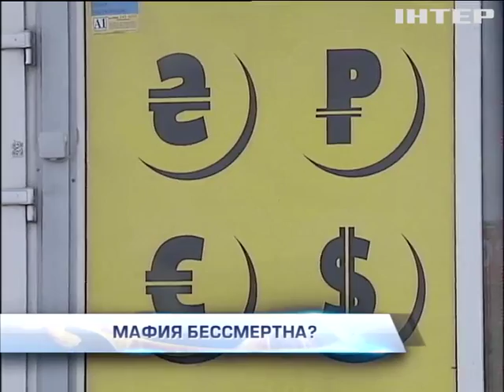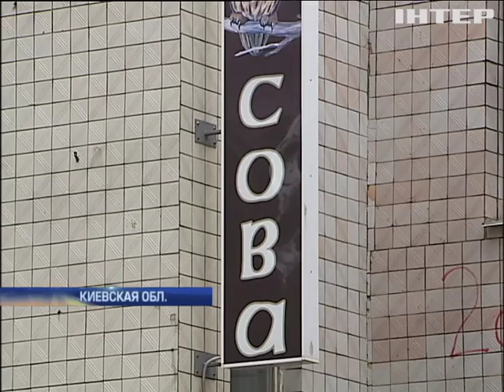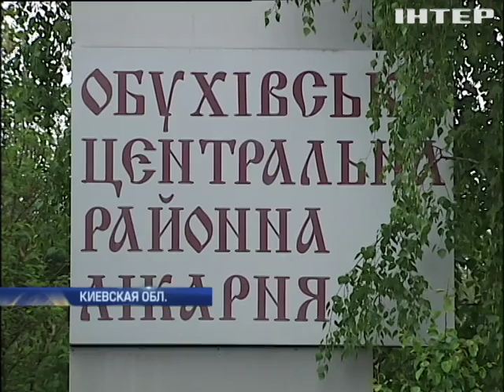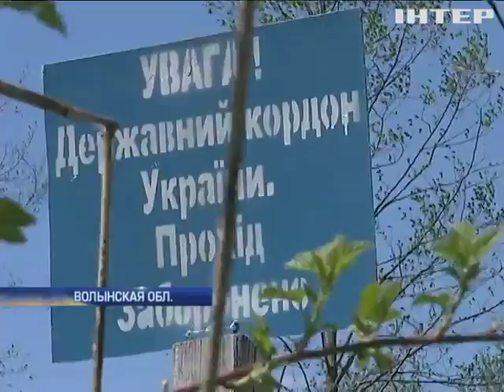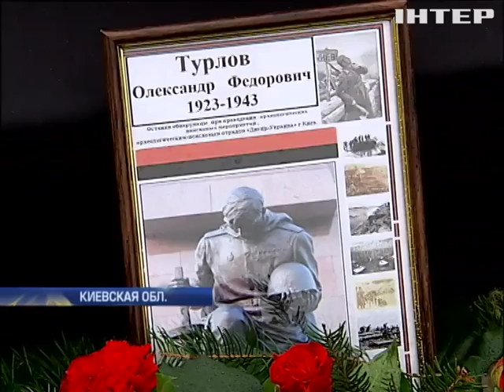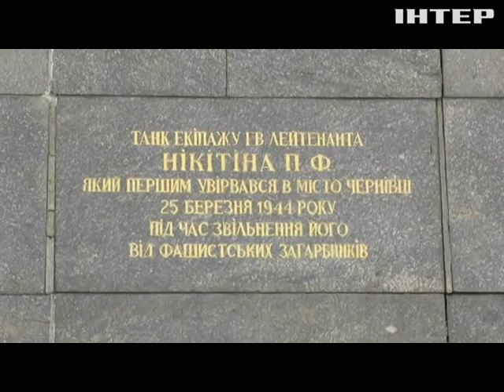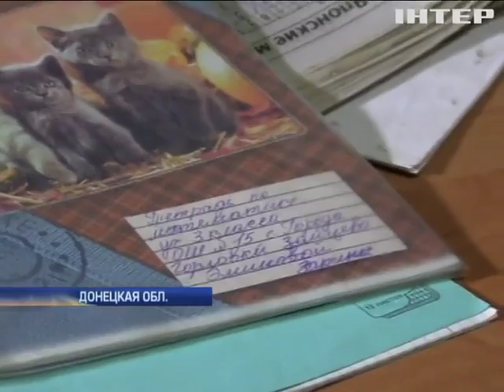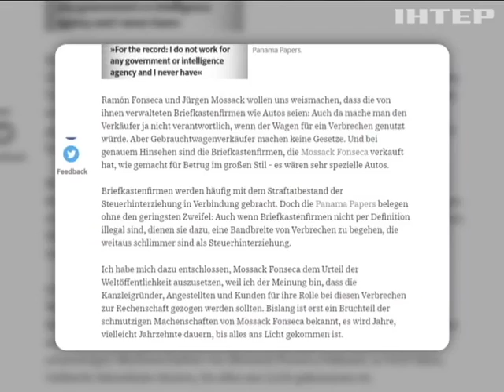Подробности, выпуск за 7 мая 2016 года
Главные темы выпуска. Двух борцов с незаконной добычей янтаря задержала СБУ в Ривненской области. Черные валютчики не сдаются. Обменник, закрытый при участии нашей съемочной группы, опять работает. Спецрепортаж "Подробностей". Инициатор панамского скандала раскрыл карты. Что двигало человеком, благодаря которому стали известны секреты сильных мира?